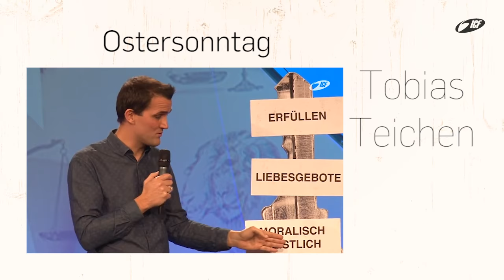Ostern im ICF München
Eine Predigt zum Osterfest. Ostersonntag 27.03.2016

"An Ostersonntag feiern wir die Auferstehung von Jesus. Durch das Passahfest hat Gott dieses alles verändernde Ereignis schon vor Jahrtausenden angekündigt. In dieser Predigt tauchen wir ein in die tiefe Bedeutung der Auferstehung."